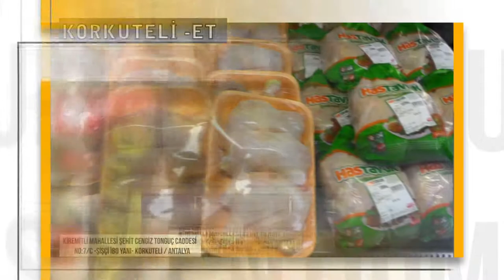HALKIMIZA MİKROFON UZATTIK